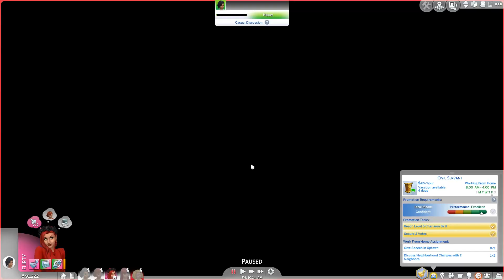Not So Berry Legacy: Part 41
Sucessful speach, unsucessful date.